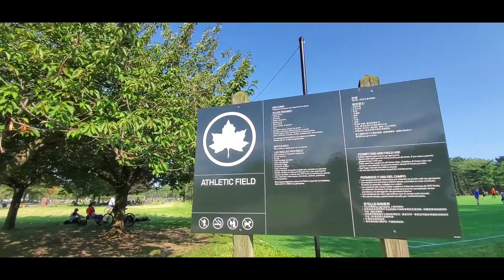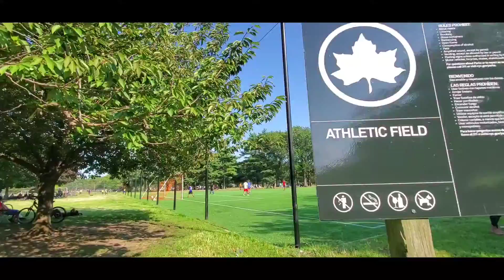parque flushing queense New York